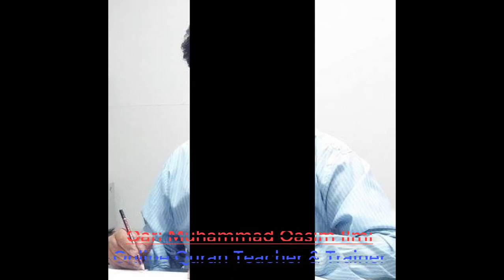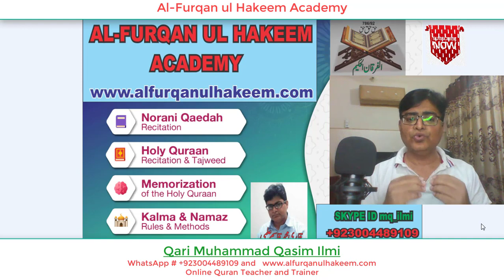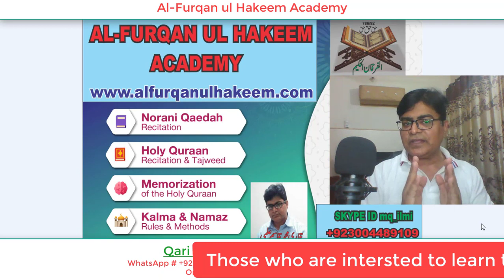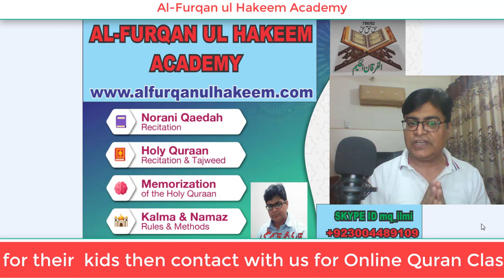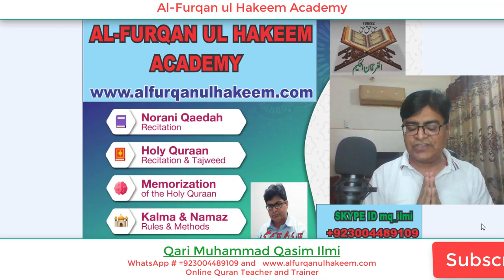How To Learn Basic English for Online Quran Teaching | Learn All Sentences Delivered By Muhammad QI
How To Learn Basic English for Online Quran Teaching And Learn All Sentences For Qurrah, Huffaz e Akram, Qaria And Alima Delivered By Muhammad Qasim Ilmi

How To Learn Basic English for Online Quran Teaching And Learn All Sentences which is made for Qurrah, Huffaz e Akram, Qaria, And Alima at Al-Furqan ul Hakeem Academy. Kindly watch complete this video and try to share  it as much as you can Jazzakallah

(Bukhari & Muslim)

An Important Message for all Qurrah Huffaz e Akram Qaria and Alima Motivational Speech by MQ Ilmi: